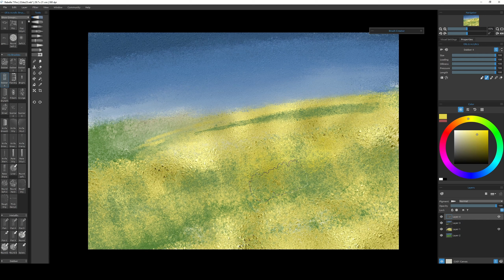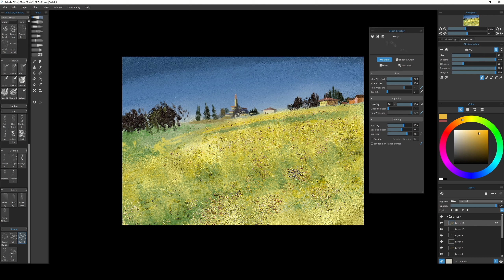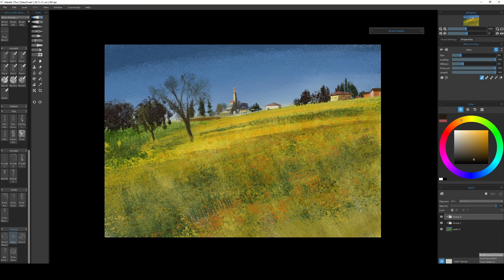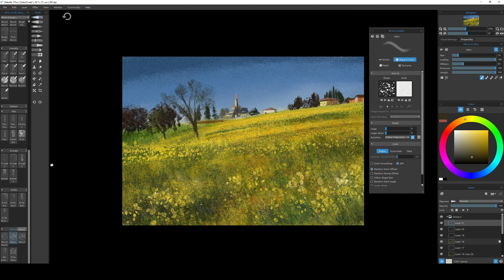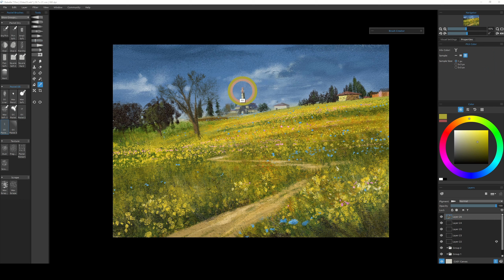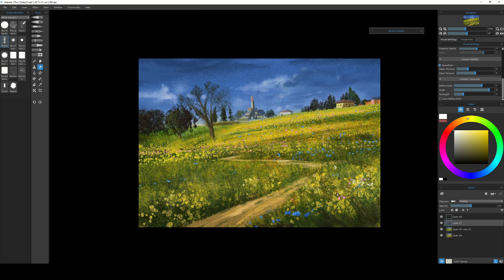Rebelle7 - Yellow Field - Painting Process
Software - Rebelle 7 Pro
Tablet - Wacom Intuos Pro M
Time: 1:30hr